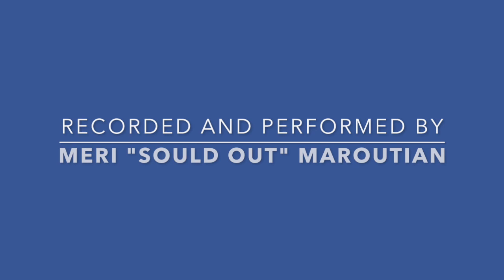Nothing but a miracle- Diane Birch cover - Meri Maroutian (recorded live)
The first time round this cover got 1500 views. I had to redo it properly. Hope you enjoy.

P.S. I'd also like to thank @patrick's instrumental covers for allowing me to use his instrumental